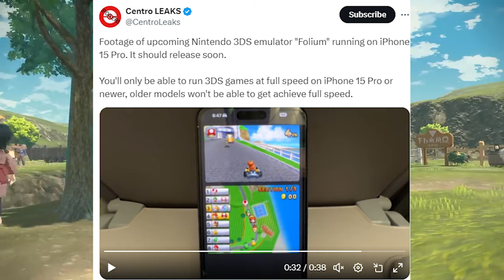You can now play 3ds on the iPhone….